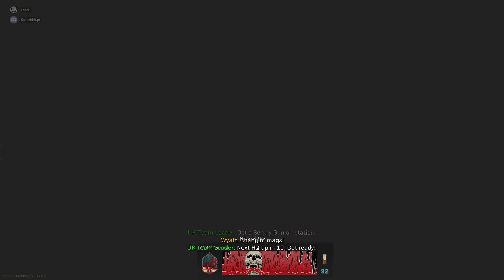35# Call of Duty: Modern Warfare (2019) | MP | Headquarters (PC)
Se gostaste do que viste, clica no botão "GOSTO" e SUBSCREVE para me continuares a seguir.

Especificações do Pc:

    Caixa: E-ATX Kolink Observatory Preto RGB Vidro Temperado
    MotherBoard: Gigabyte B450M Gaming
    CPU: AMD Ryzen 5 3600 6-Core (3.6GHz-4.2GHz) 36MB
    Cooler CPU: Stock AMD AM4
    GPU: Gigabyte GeForce® RTX 2060 Gaming OC Pro 6GB GD6
    RAM: Team Group Kit 16GB (2 x 8GB) DDR4 3000MHz Delta Preto
    Leitor Óptico: Drive Externa DVD±R Asus SDRW-08D2S-U Lite 8x Preto USB 2.0
    SSD: Gigabyte 480GB SATA III
    HDD: Western Digital Blue 1TB 7200rpm 64MB SATA III
    Fonte: Modular Kolink Enclave 600W 80+ Gold
    Sistema Operativo: Windows 10 Home 64-bit
    Monitor: ASUS VG245H
    Teclado: Cooler Master CK350
    Rato: Razer Deathadder Elite
    Auscultadores: Audio-Technica ATH-PG1 Gaming
    Micro: Krom Kimu USB
    Comando: 1Life gp:Player W Gaming Control Wireless/Gamepad Logitech F310

Obrigado :)